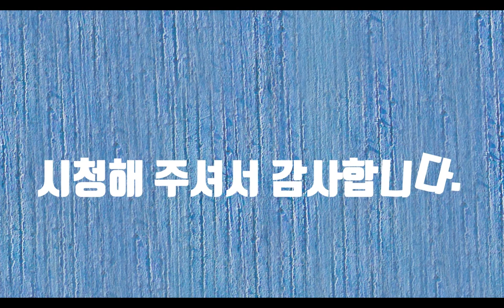추석인사말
유친님들 행복이 가득한 추석 보내세요. 감사합니다.